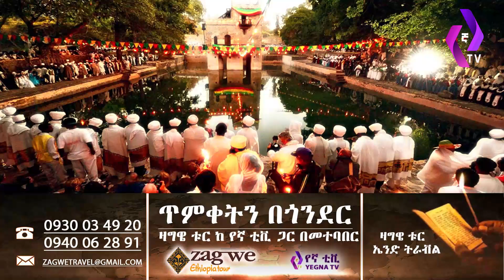ሾልኮ የወጣው መረጃ | " ህወሓት 60ሺ ታጣቂዎች በ6 ግንባር ለውጊያ አዘጋጅቷል" |Ethiopia | TPLF